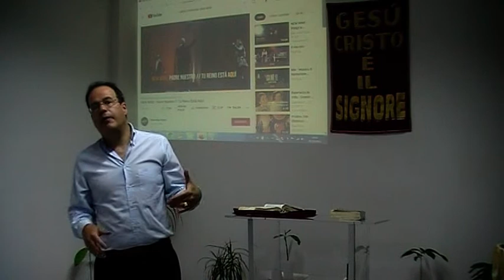Diezmos y Ofrendas. 2 Crónicas 7:1-5. Pastor Cristian Giménez. 29/05/2022.